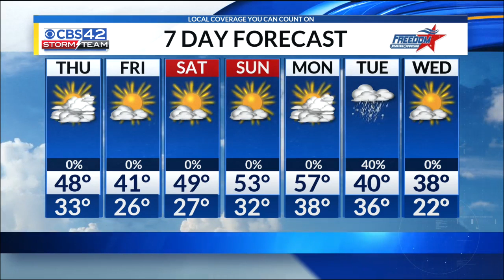1-23 Weather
1-23 Weather